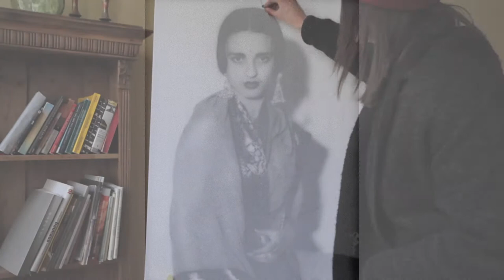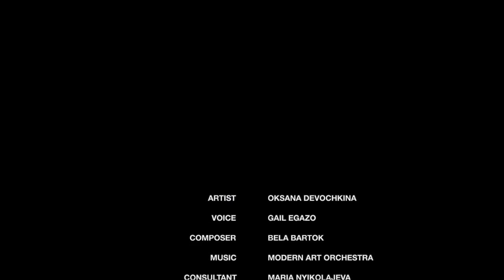Amrita Sher-Gil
The 9 minutes lecture and tutorial about Hungarian-Indian artist, who is not widely presented in her Homeland. The episode is from the trilogy about three Hungarian Female Artists.